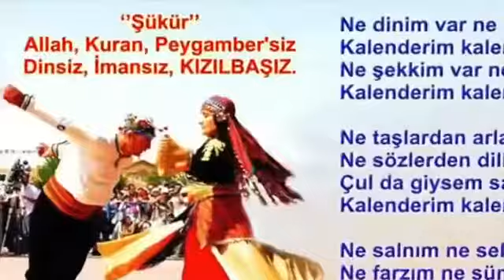Cevdet Bağca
Konuğumuz Cevdet Bağca ile hayata dair şeyler.